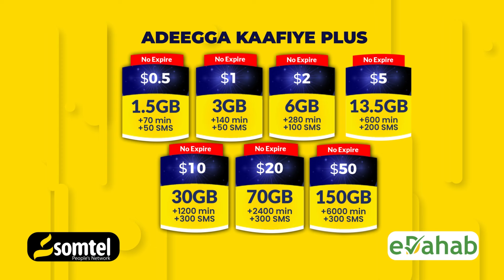Wararkii ugu Dambeeyay Soomaaliya iyo Caalamka.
Wararkii  ugu Dambeeyay Soomaaliya iyo Caalamka ee Warbaahinta Hiiraanweyn 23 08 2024.